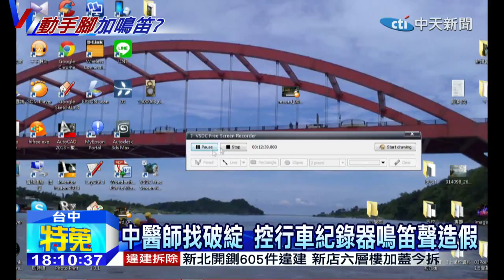20150106中天新聞 救護車搶快沒鳴笛？ 中醫師控遭撞重傷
救護車人都還沒有救到，竟然先撞傷人，指控者是台中一位知名的陳姓中醫師，去年二月回家途中，被一輛載著病患的救護車撞上，內外都是傷，陳醫師氣憤的說，休養了一年多，還有不少後遺症，而且他還指控，救護車上的行車紀錄器，已經被醫院動過手腳加了鳴笛聲，但院方強調，行車紀錄器沒造假，一切交給司法處理。